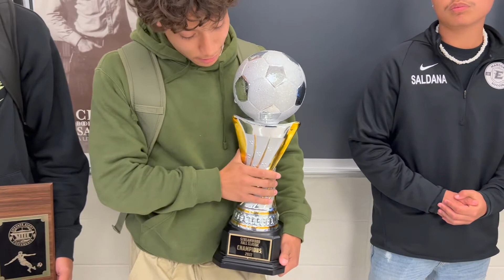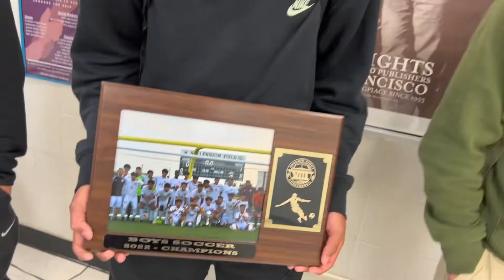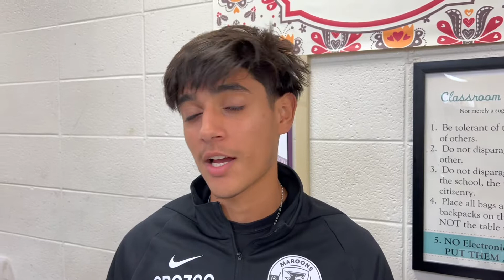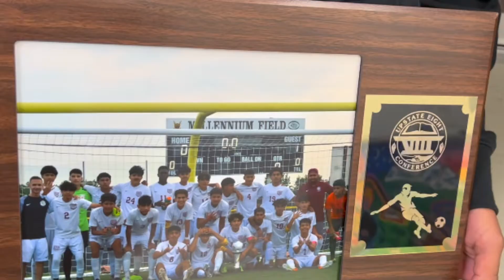EHS Maroon Buzz Weekly | Week 10 2022-23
This week "the Buzz" talks about culture, sports, and EHS Upstate 8 Soccer Champs!